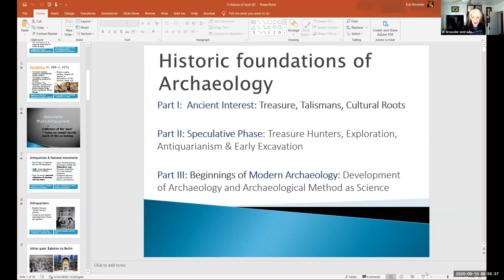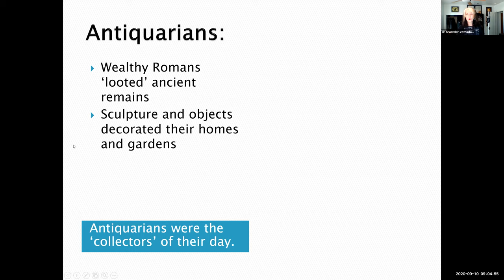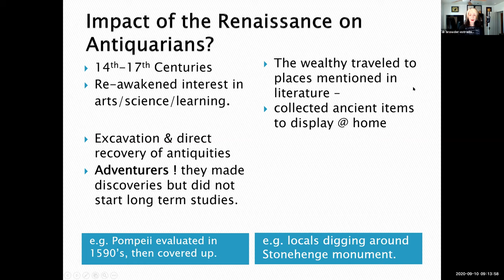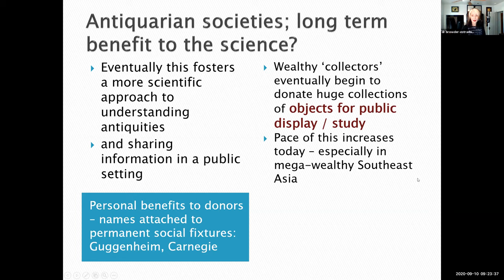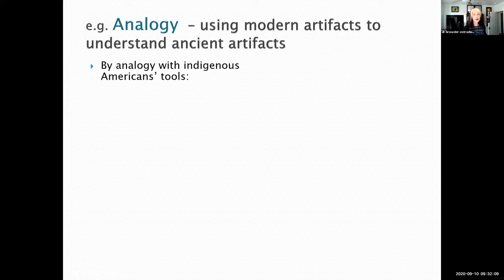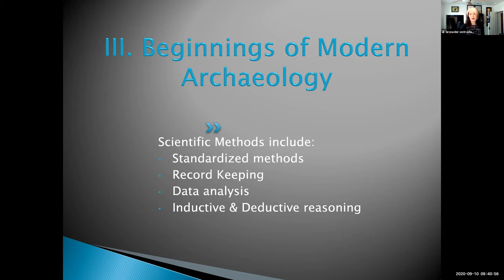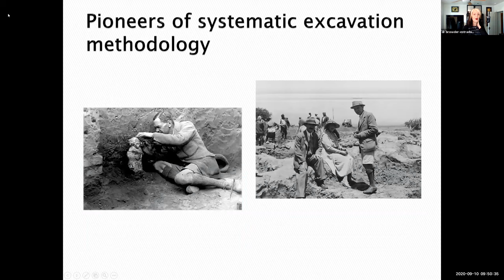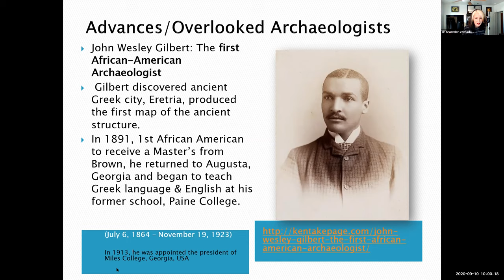103 Unit I Historic Foundations a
Unit I
57min